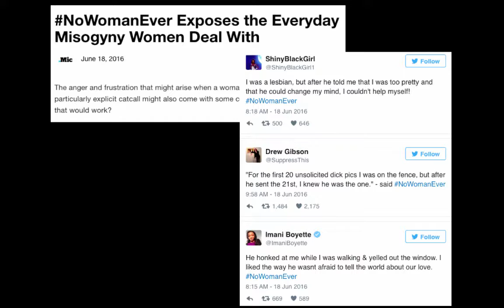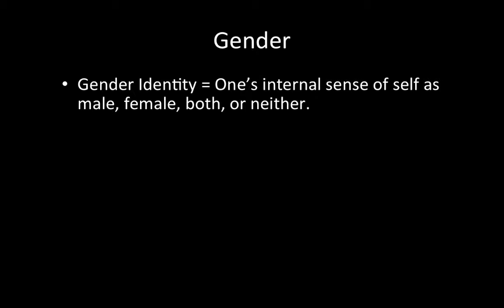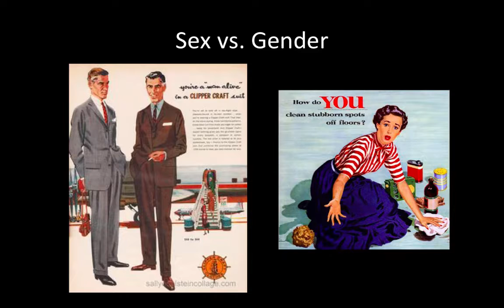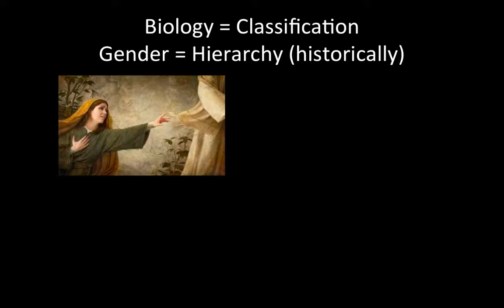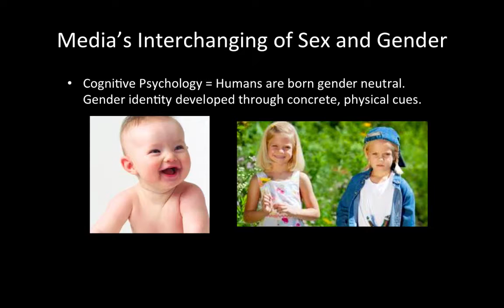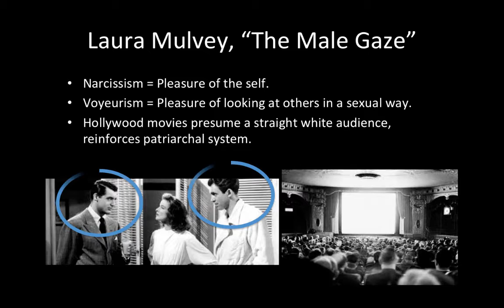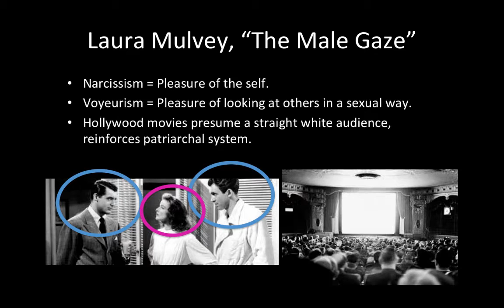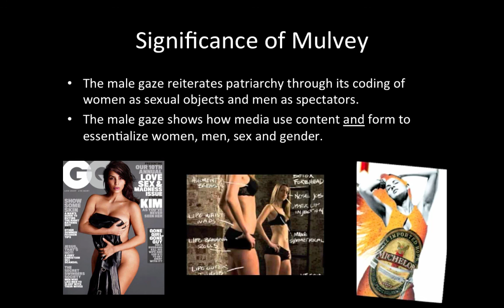Lecture 5 (Sex and Gender)